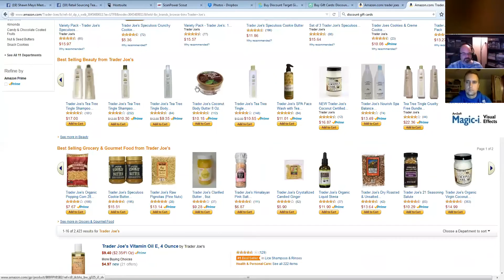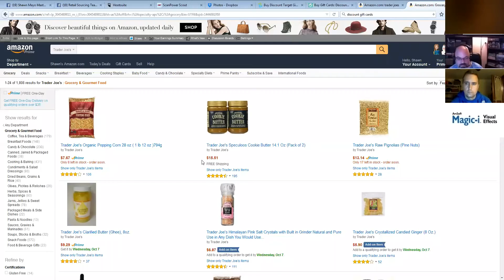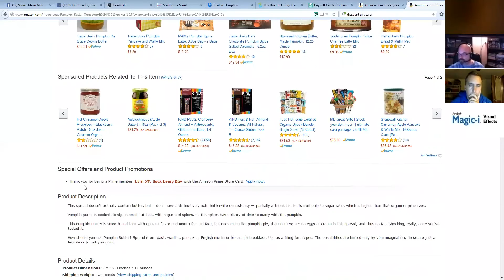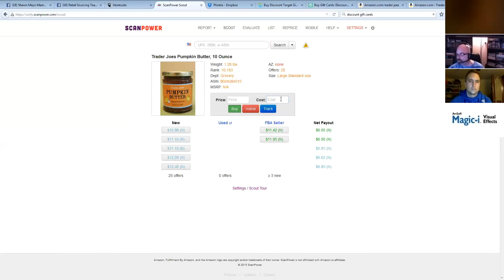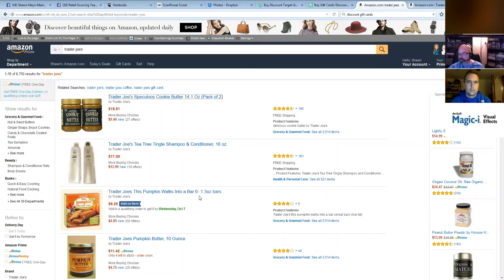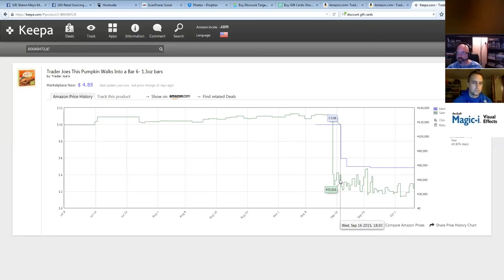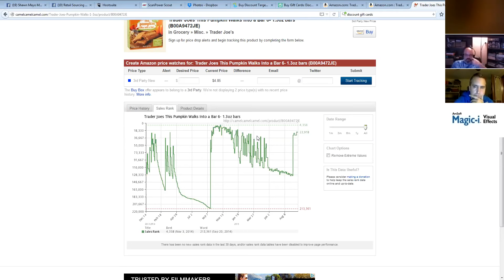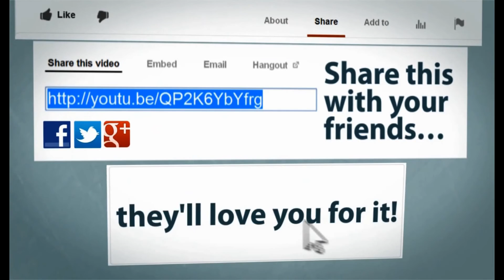Monday Mastermind Group Coaching 10/5/15